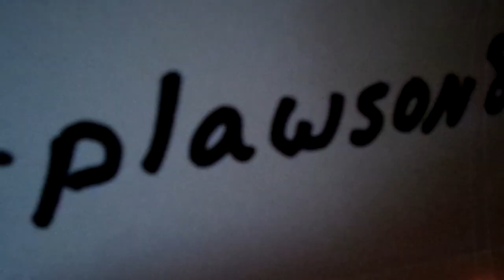Plawson8 Chemical Spill; Hello Dolly * Hola muñequita * SAM 8095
plawson8 Chemical Spill; Hello Dolly * vocals by Paul Lawson sung song. - Special Effects, is a trip in it's self, special effects of a Traditional Pop * Hola muñequita - - . A new spin on a great song, Louis Armstrong Classic. No voice enhancements, raw sound. - - No hay mejoras de voz, sonido en bruto. virtualpeace Tribute LouisArmstrong .Louis Daniel Armstrong (August 4, 1901– July 6, 1971), nicknamed Satchmo, Satch, and Pops, was an American trumpeter, composer, vocalist, and actor who was among the most influential figures in jazz. The music and lyrics were written by Jerry Herman, (July 10, 1931 – December 26, 2019) was an American composer and lyricist. Illusionary Refraction Visional / Refracción ilusoria Visional .